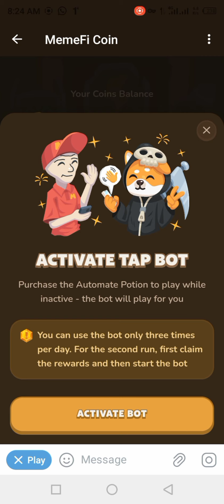9 July Today Secret Tap Combo Memefi Coin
9 July Today Secret Tap Combo Memefi Coin | Memefi Secret Tap Combo Today

9 July Today Secret Tap Combo Memefi Coin

 Memefi Secret Tap Combo Today

memefi daily combo today
secret tap combo memefi
memefi combo code today
Memefi secret combo today 9 July
memefi secret tap combo code
memefi secret combo level 7
Hamster Combat daily Cipher code today